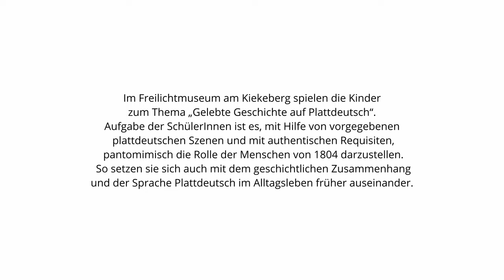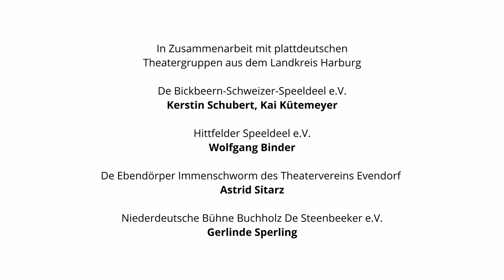Schülerprojekt im Freilichtmuseum am Kiekeberg: "Levte Geschicht op Platt"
Schülerprojekt „Levte Geschicht“

Das einfache Leben von vor 100 Jahren auf Plattdeutsch, konnten 60 SchülerInnen aus dem Landkreis Harburg im Juli 2022 in einem neuen Projekt im Freiilichtmuseum am Kiekeberg erleben. In Zusammenarbeit mit dem Landesamt für Schule und Bildung Lüneburg und der Sparkasse Harburg-Buxtehude fand ein Theatertag im Freilichtmuseum am Kiekeberg statt. Die Kinder beschäftigten sich mit dem geschichtlichen Zusammenhang der plattdeutschen Sprache und dem Alltagsleben früher.